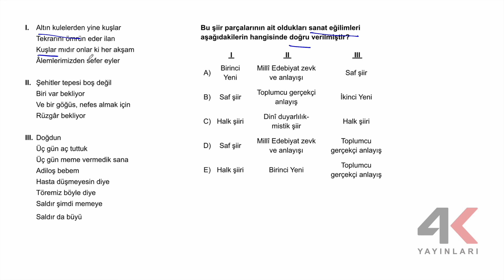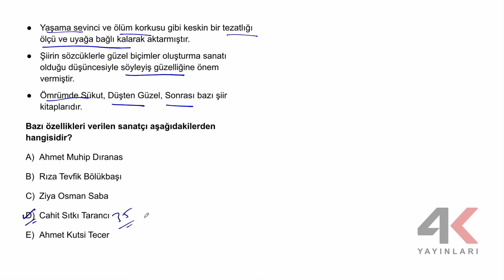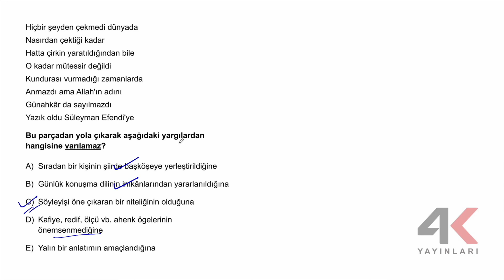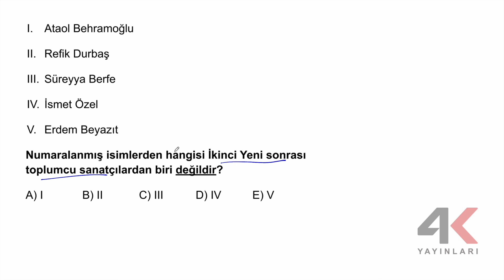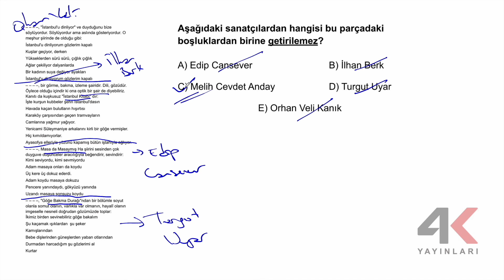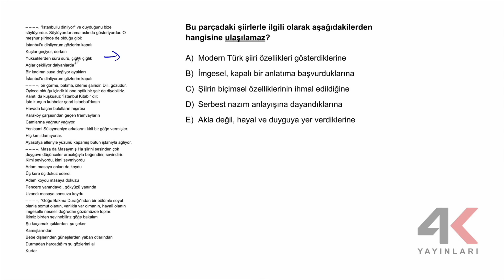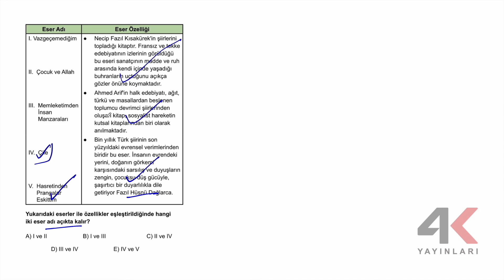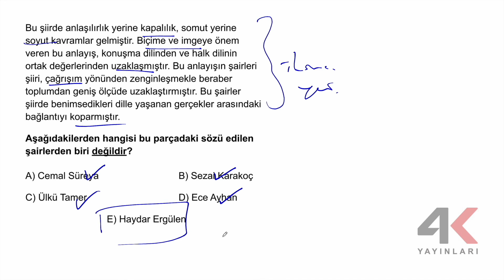AYT EDEBİYAT SORU BANKASI Bölüm 11 Test 06 Soru Çözümleri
🎞 Soru Listesi
▶ 00:00:00 Bölüm
▶ 00:00:00 Soru 1
▶ 00:01:38 Soru 2
▶ 00:02:54 Soru 3
▶ 00:04:59 Soru 4
▶ 00:06:31 Soru 5
▶ 00:07:20 Soru 6
▶ 00:09:48 Soru 7
▶ 00:12:14 Soru 8
▶ 00:14:28 Soru 9